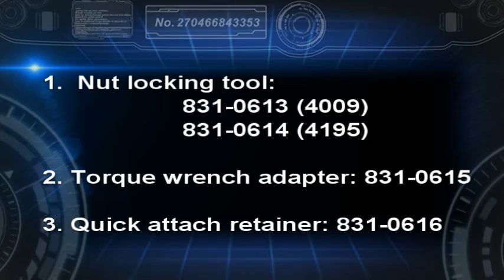Installation of Stemco-TireMaxx hubcap, using special tools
Quick installation of the Stemco-TireMaxx hubcap using the patented installation tools.  Axle hose is torqued to 50 in-lbs.